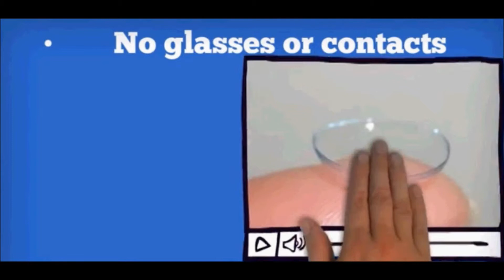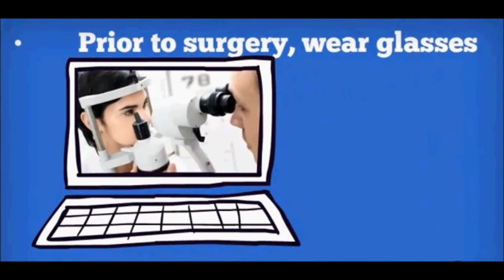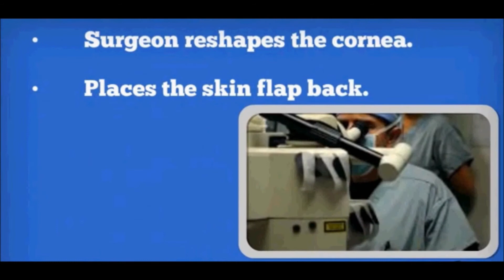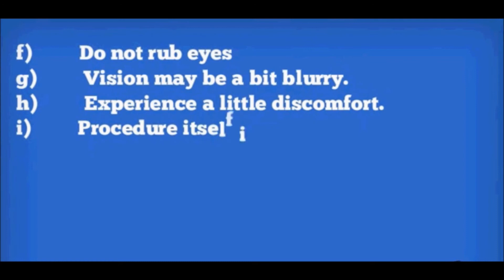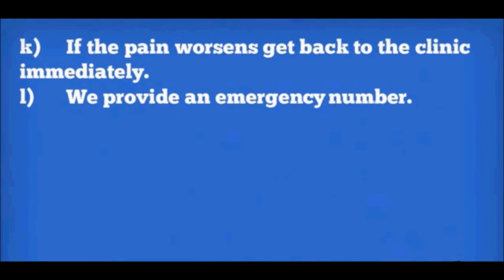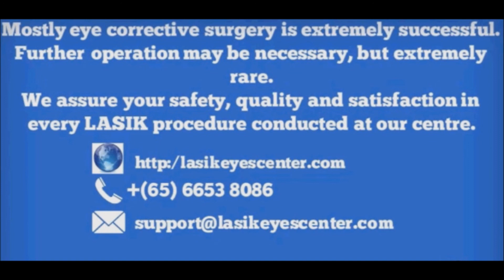LASIK Treatment, Operation and Recovery Process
Lasik Treatment

Lasik Procedure Clarified
Over the previous years, eye improvement surgical procedure has actually become extremely preferred. Individuals are significantly understanding that if they have restorative surgical procedure, they could again take pleasure in perfect vision. When it comes to surgical treatment, there are many therapy options.

In this article, we are showing you every little thing you have to understand about Lasik eye surgical procedure. Right here we cover the function itself and the healing process.

The Lasik Function Itself
Permitted's beginning with the function itself. Prior to the procedure, the surgeon would certainly have assessed your eye condition.

A good specialist will certainly additionally inform you concerning choice of treatment alternatives. If a surgeon does not do this you must avoid using them and locate an eye clinic where they do go with all of this.

Before the surgical procedure, you will certainly be asked to quit using contact lenses. This indicates that you have to have a pair of glasses you could use instead.

Just how many days prior to your LASIK surgical procedure you will need to go without putting on contact lenses relies on the precise surgery and the type of lenses you make use of. You will certainly also need to stop putting on eye make-up for a couple of days before having eye surgery.

On the day of the function, you will not manage to drive. Therefore, you might desire somebody to bring you to the surgical treatment. The operation will certainly take less than an hour, so they can wait for you.

Lasik Rehabilitation
Exactly how lengthy Lasik surgical treatment recovery takes differs from person to person. Nevertheless, most people discover that after a few days they can return to work.

You should wait for the approval to go on from your surgeon before driving and returning to work. Any kind of laser procedure for eyes is going to be disruptive, but lot of people go back to their typical life in less than a week.

Your surgeon will carry out at the very least 3 follow up appointments. You should see to it that you attend each of these consultations.

In addition to viewing you a number of times in the week adhering to the procedure your cosmetic surgeon will want to view you consistently for approximately 6 months after your surgical treatment. If you fail to do this and adhere to the assistance of your cosmetic surgeon, your restorative eye surgery may not be successful.

The initial consultation should be within 24 hours of your surgery. As we have stated every one of the visits are essential, but the initial check up is one of the most essential.

Many eye restorative surgical procedure is incredibly successful. Sometimes it can take longer for the eyes to heal. In some cases an additional function will be required, but this is very unusual.

Related Term:
Lasik Treatment
laser treatment for eyes
lasik eye treatment
lasik operation
laser operation for eyes
eye lasik surgery
eye correction surgery
eye corrective surgery
laser eye surgery lasik
after lasik eye surgery
lasik recovery
lasik surgery recovery
after lasik surgery